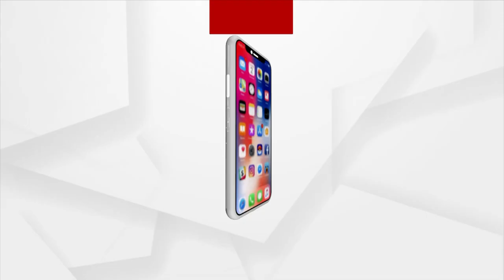BJP Questions Ruling Govt's Credibility In Delivering Justice For Late Naba Das